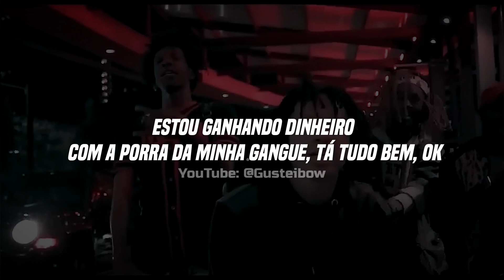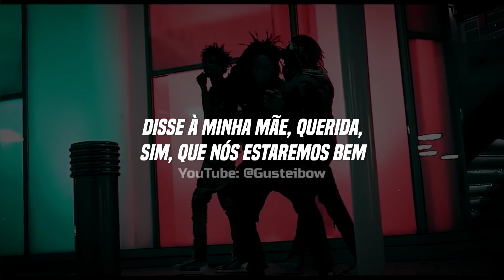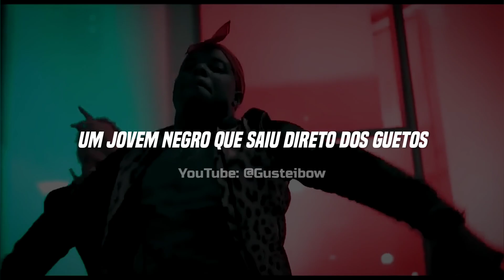• Trippie Redd, T-Wayne - Its Okay (Legendado/Tradução)